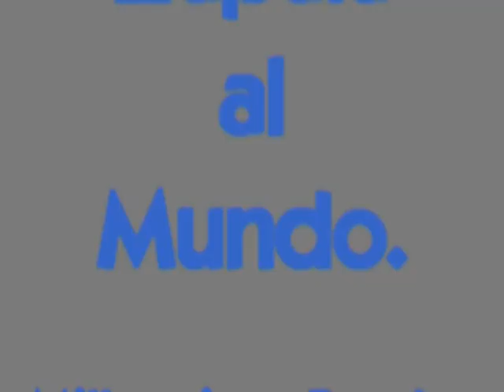CONFERENCIA OMAR GUTIÉRREZ ANUNCIOS PARA LOCALIDADES AFECTADAS POR CORTE DE ENERGÍA